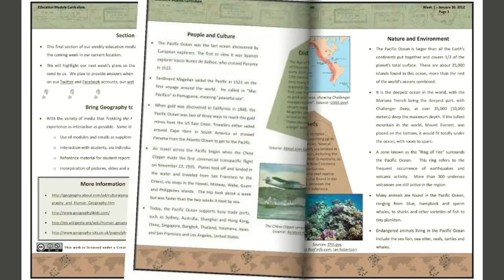Trekking the Planet: Two-Minute Overview (Update)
Our two-minute overview video has been updated!  In this video you will learn about our journey and see some of our pictures and video from our school visits and treks. During our expedition, we are traveling to 50 countries on six continents over 424 days or 14 months. We are taking this trip in the hope of getting kids excited about the subject of geography.  Each week we are making geography accessible to them by publishing educational materials from the road.  To date, we have received 850 subscriptions from educators located in 20 countries, representing 50,000 students. We also have a "Friends" subscriber base (representing our friends and family plus others who just want to come along for the ride).

During our trip, we are taking a series of multiple day hikes or treks to some of the most remote and unspoiled places on the planet.  Each location was selected because of its natural or cultural significance.  We have already completed five treks, hiking over 200 miles.  When we can, we focus on sustainability practices, celebrating the successes that we find as we travel.   We are also staying "close to the ground" meaning that, instead of flying, we try to use local public transportation whenever we can, whether it is a bus, a train, a ferry or a ship.  To date, we have covered over 36,000 miles, with more than 80% of that on land or sea.